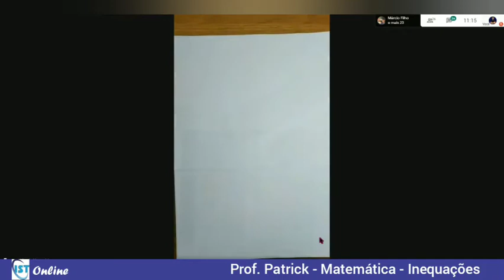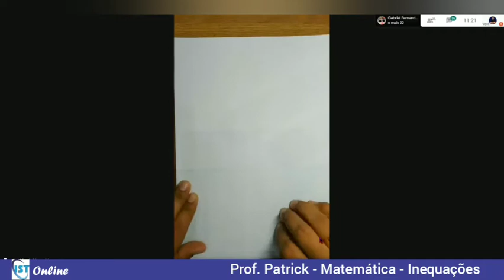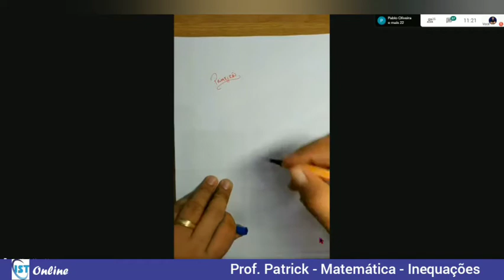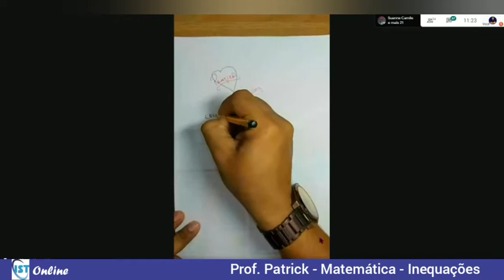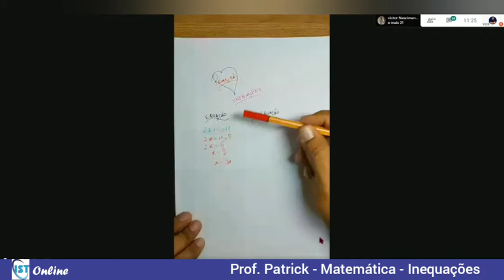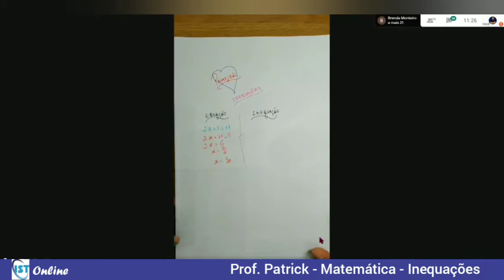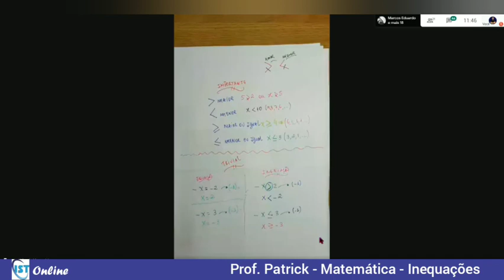22/07 - 1° ano - Matemática - Prof. Patrick - Inequações